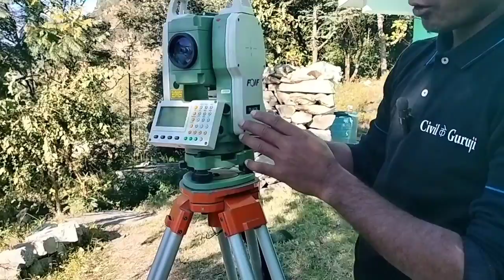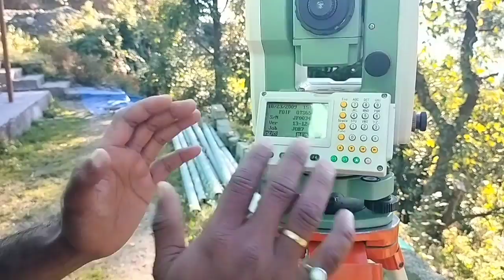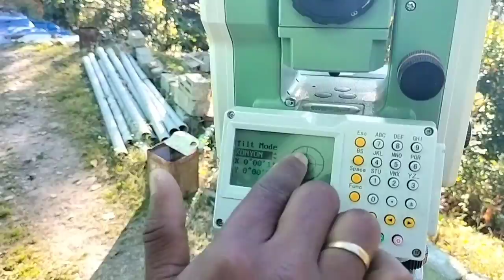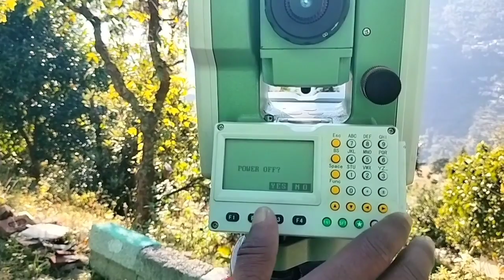Total Station | Total Station Free Training | How to Set Total Station | टोटल स्टेशन कैसे करते हैं?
Building Quantity Surveying Challenge by Perfect Institute.

कोर्स के बाद Civil Engineer ko नौकरी मिली 🤷‍♂️☺️ | 💯% Job Oriented Courses
Civil Engineers Must watch Live Online Civil ka Postmortem 1st batch ( Quantity Survey Live Classes only in 1999₹)
Videos link:
1st Mr. Rahul - Professional Billing Manger (Quantity Surveyor) / Contractor Company

Start Your Training NOW with India’s Best Civil Engineers Training Institute with Lowest Fees in All India Join this Training and get started:-

In this video of Civil Ke Guruji Training Institute ( Perfect Institute for Civil Engineers ) students giving their feedback about Online and Offline training Programs of institute with world lowest course fee. students can learn from any part of the World and learn Civil Engineering in Most Affordable Civil Engineering Classes | Civil Ke GuruJiJi

Description

Civil Engineer How to Start Your Contractor Company | Opportunity after College | By Civil ke Guruji

Around the World Civil Engineers Joined Most Affordable Civil Engineering Classes | Civil Ke GuruJi